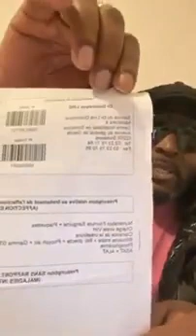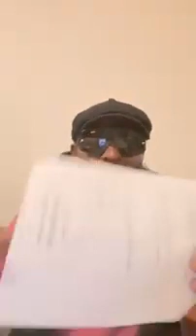ANTOINE ATANGANA DIT QUE MICHELLE ESSOMBA EST UNE MYTHO, UNE MANIPULATRICE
ANTOINE ATANGANA, L'EX MARI DE MICHELLE ESSOMBA NOUS DEVOILE TOUT DE MICHELLE ESSOMBA,